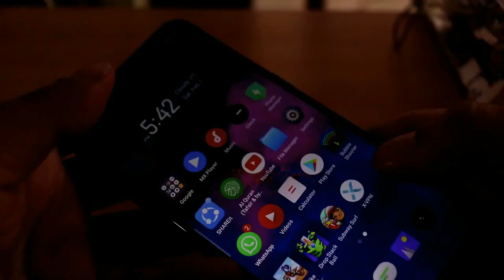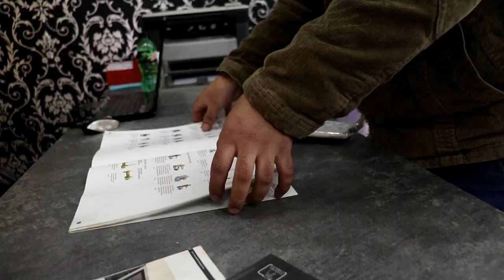How to Make Mobile Chest Mount in 40₹Rupees Only ???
Hello Guys in this video i have tried to make chest mount for mobile at minimum cost if you like the video make sure to subscribe to my youtube channel thank u.